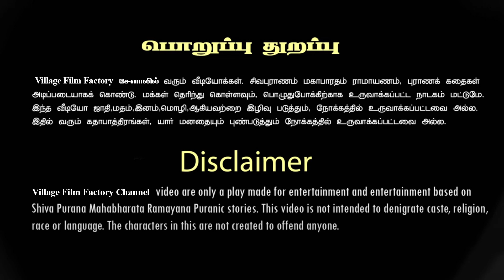நல்லதங்காள் நாடகம் -எரப்பட்டி சின்னசாமியின் நடிப்பில் நல்லதங்காள் நாடகம் பகுதி -28